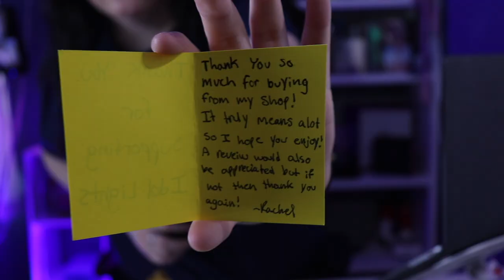Dreamcatcher's Siyeon making the world gay panic (PART 2) | REACTION 🏳️‍🌈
Sorry for the bad audio for those 15 seconds ! Don’t know what happened there ! But weclome back to part 2 of Siyeon making the WORLD GAY PANIC!! Can we talk about her LITERALLY PUNCHING A APPLE IN HALF 🥵 LIKE WHHATTT !! I should try it 🤔 Absolutely love part 1 & 2 ! SIYEON​ DREAMCATCHER​ KPOP​ REACTION​

I POST VIDEO’S EVERY FRIDAY @3PM EST !

WHAT SHOULD I REACT TO NEXT ? Let me know down below 👇🏼👇🏼

Purchase the Dreamcatcher Logo Standee from IdolLights !
Its $9 dollars plus shipping (depending on your location) I paid about $14 dollars. Great quality & you get a photo sticker ! she has many logo’s to choose from ! Go support her small business ✨

MORE DREAMCATCHER REACTIONS ✨

PS4-Thisis_Anna